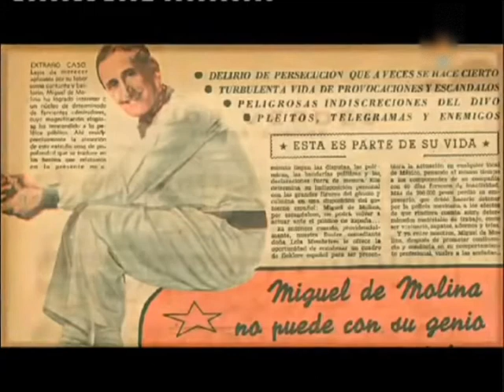Miguel de Molina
Corrían tiempos muy difíciles. Eran principios de los años 40. Era la España ya franquista. Sabía que lo intentarían matar, pero Miguel de Molina (Málaga, 1908) estaba ahí. Con sus coplas se paseaba libremente sobre el escenario al compás del flamenco. No tenía miedo a su libertad insultante: gozaba de fama, belleza y arte, pero poseía tres condiciones que el franquismo no toleraba: era republicano, homosexual y amigo de Federico García Lorca. Una noche, sus años de gloria en tierra española llegaron a su fin: tres desconocidos lo apalearon, le desprendieron varias piezas dentales y le desfiguraron su cara mientras le gritaban "esto por rojo y maricón". Le prohibieron volver actuar en España y lo confinaron en Cáceres y Buñol.